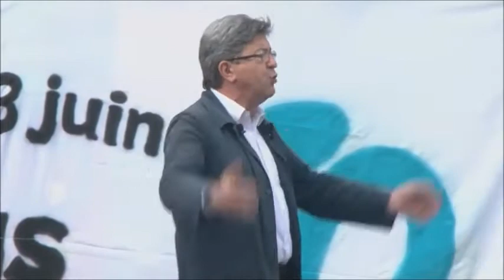Comprendre le record d'abstention du 11 juin 2017.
Jean-Luc Mélenchon. Comprendre le record d'abstention du 11 juin 2017.
Marseille, le 15 juin 2017.